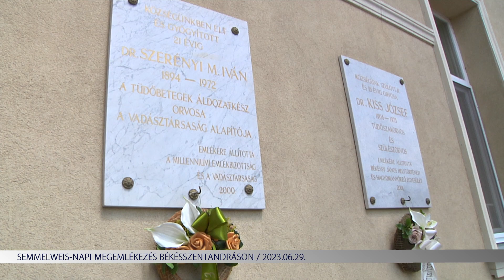Semmelweis-napi megemlékezés Békésszentandráson (2023.06.29)